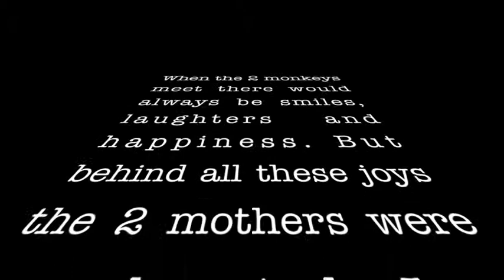Two llittle monkeys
Two little monkeys